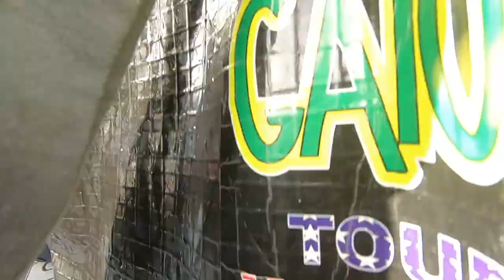High Rock Lake Bass Fishing, 4 Fish for 19lbs...DQ'd?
In this episode I was invited to fish at High Rock Lake with my buddy Chris on his boat. We were fishing in his club tournament which had about 15-20 boats. It was a really cold morning and the lake was really muddy in some areas and the perfect amount of stain in others. We spent the first half of the day throwing mostly moving baits in the muddier water thinking that they would be pulled up really shallow and chasing due to the wind. We were very wrong. Chris got a bite early on a creature bait under a dock but that was our only fish for about the first 4 hours of the day.

We made a big move to one of my favorite areas and Chris picked up a shaky head and for some reason they wanted to bite it. I think if we would have continued to fish the conditions all day we would have only had one fish in the boat all day. The weather during the week leading up to the event was really cold but very sunny…still scratching my head about that one.

We ended up with 4 fish weighing over 19lbs but we also missed check-in so none of them counted…oops. Just a quick work of advice, always double check weigh in time….it was about a $600 mistake for us….Anyway, I hope you enjoyed the video.

-Hambone Fishing